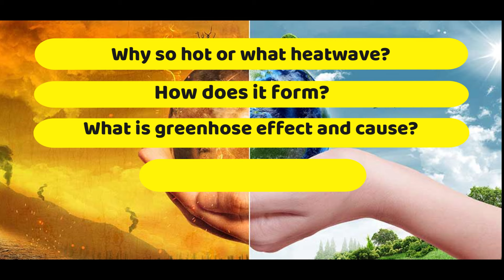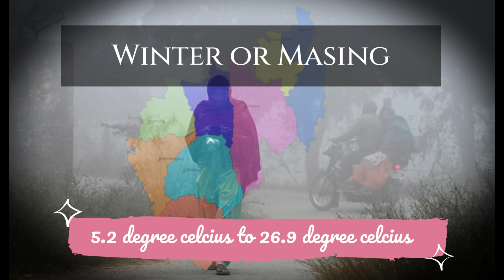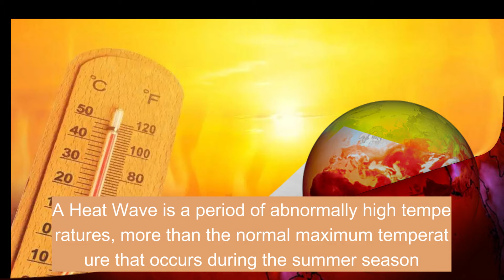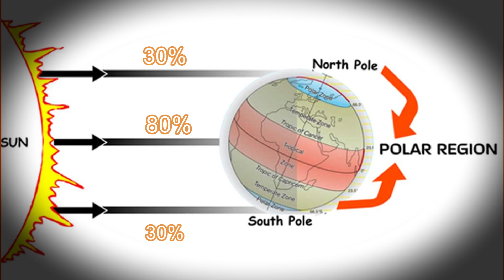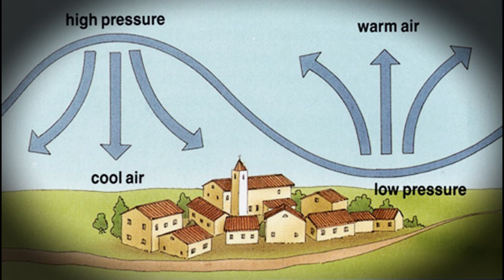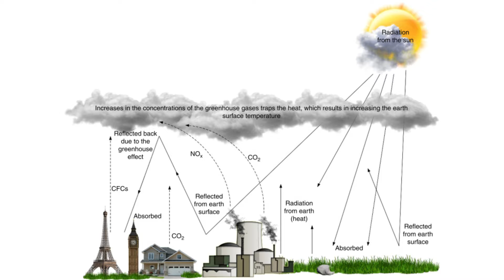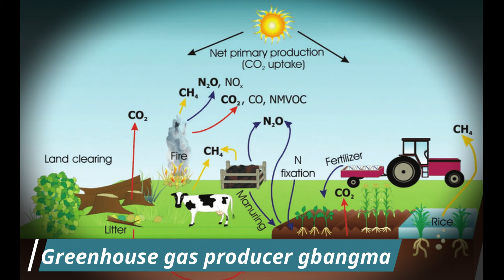Why So Hot Tripura || Climate Change || Tma Ni Asha Satong Tong Tripura Ou?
Why So Hot Tripura?
Climate change
Tma ni asha satong tong?

Chong video ding silai ha heatwave tma akhe climate change brekhe ong. Bo ding kheno chong bo channel ding snunglai ye tong nai. Nrao ni panda amoni kaham video toi ye discuss kheye snunglai nai.